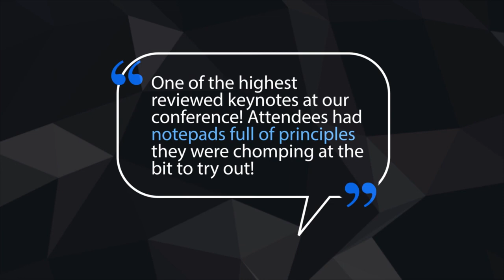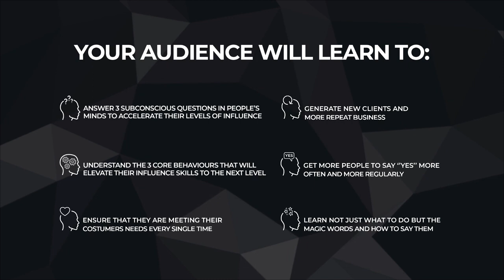Duncan - Speaker Reel 2019